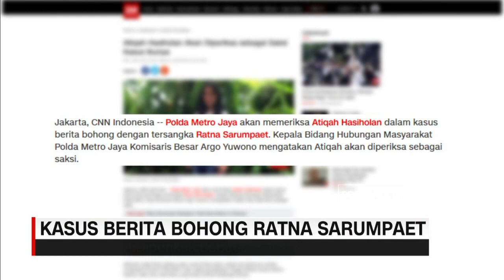Polisi Akan Memanggil Atiqah Hasiholan Terkait Kasus Hoaks Ratna Sarumpaet